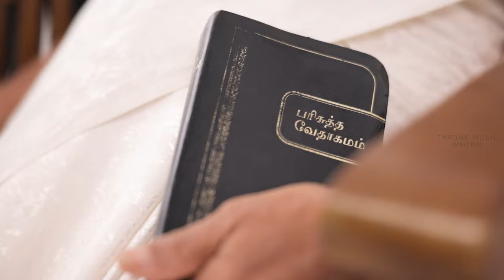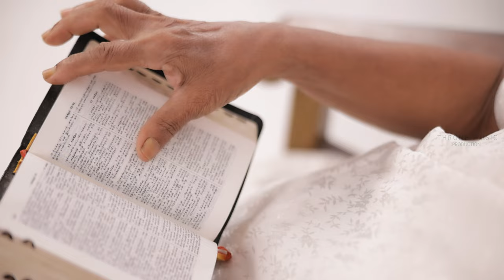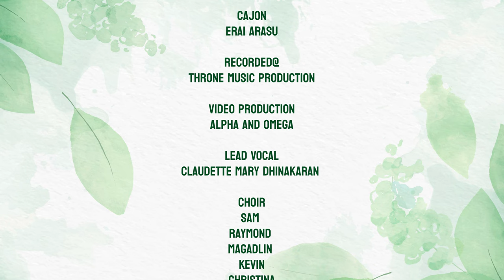OVARU NATKALILUM | Sis. Claudette Mary | Throne Music Productions.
Throne Music Productions - proudly presents

Ovaru Natkalilum - Cover version
Orginaly composed & sung by - ISSAC WILLIAM

Bass gtr - Michael Hobday
Cajon - Erai arasu
Lead vocals -  Sis. Claudette Mary
Choir :
Sam
Raymond
Maggie
Kevin
Chrisina
Miracline
Reanne
Phelina
Joel
Joshua
Record@thronemusicproduction2958
Mix & master - Raymond